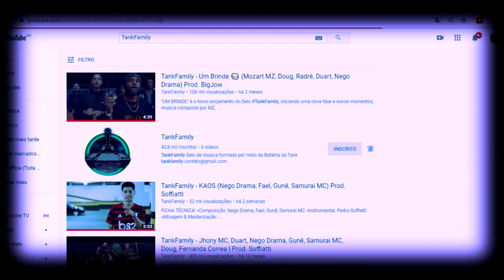Neo Vs Shark - 2 Fase - Final do Estadual do Rio de Janeiro - 2019